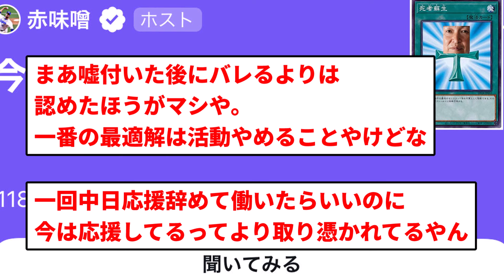【蘇生】赤味噌さん 復活【プロ野球反応集】【2chスレ】【1分動画】【5chスレ】